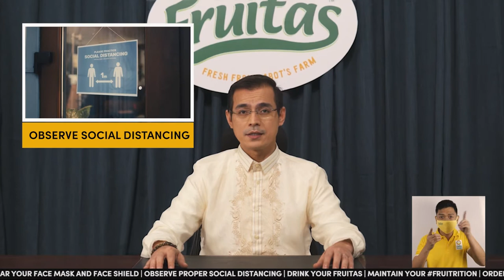Drink Fruitas with Isko Moreno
Isko Moreno reminds us to keep our health at 💯. Join us in making healthier choices by drinking Fruitas today!

Drink your Fruitas today at any of our stores, or call:
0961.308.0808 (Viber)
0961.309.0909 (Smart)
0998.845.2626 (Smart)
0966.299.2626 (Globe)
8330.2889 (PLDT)